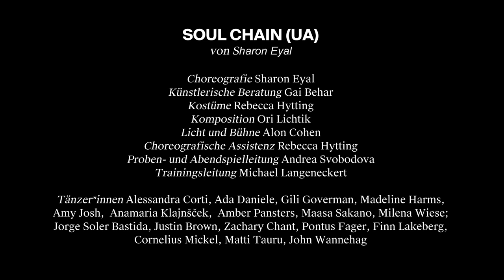SOUL CHAIN (UA) tanzmainz Trailer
SOUL CHAIN (UA)
Sharon Eyal

BESETZUNG
Choreografie: Sharon Eyal
Künstlerische Beratung: Gai Behar
Kostüme: Rebecca Hytting
Komposition: Ori Lichtik
Licht und Bühne: Alon Cohen
Choreografische Assistenz: Rebecca Hytting
Proben- und Abendspielleitung: Andrea Svobodova
Trainingsleitung: Michael Langeneckert

Tänzerinnen: Alessandra Corti, Ada Daniele, Gili Goverman, Madeline Harms, Amy Josh, Anamaria Klajnšček, Amber Pansters, Maasa Sakano, Milena Wiese
Tänzer: Jorge Soler Bastida, Justin Brown, Zachary Chant, Pontus Fager, Finn Lakeberg, Cornelius Mickel, Matti Tauru, John Wannehag

Premiere am 28. Oktober 2017